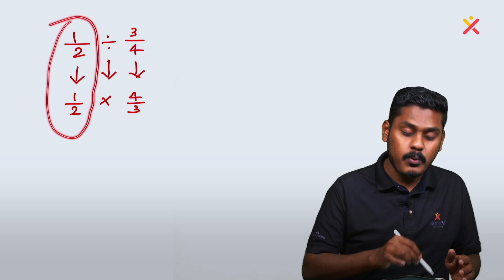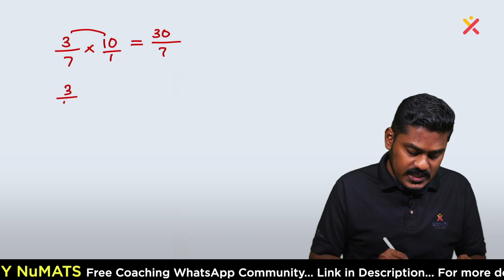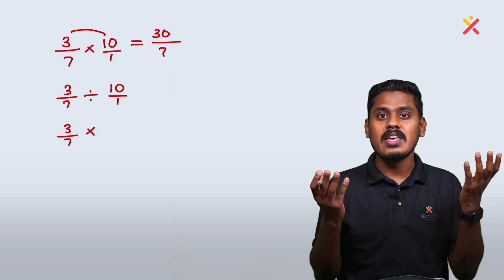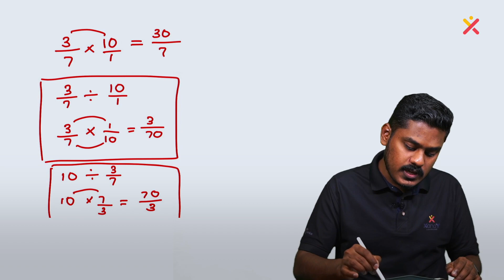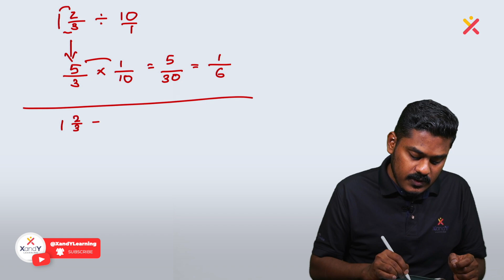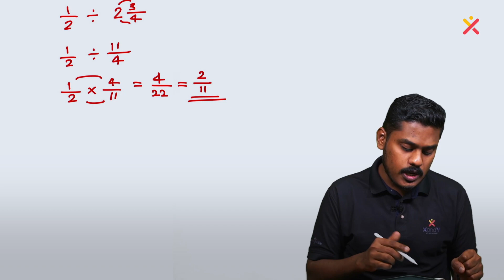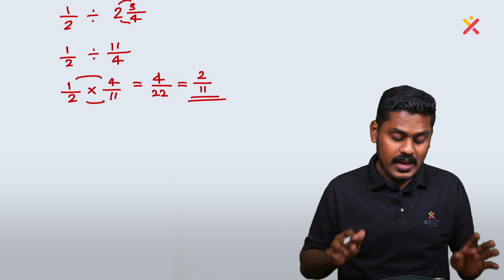NuMATS Sure Questions | Ep 06 | Mathematics | Aseem Sir